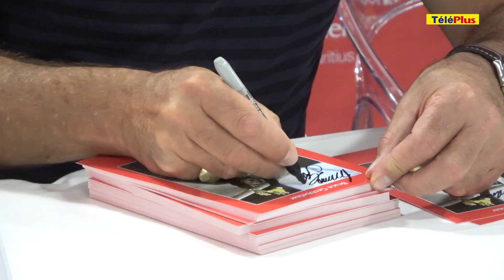La Coupe aux grandes oreilles présentée lors du lancement de la Liverpool Football Academy